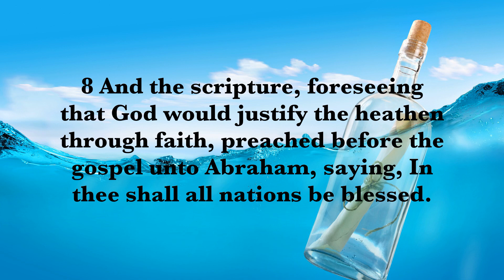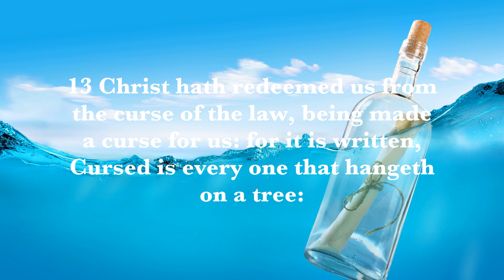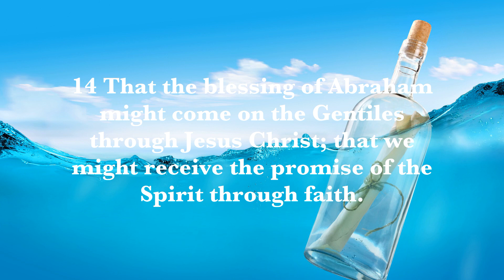Thursday-Jul. 29th-Gentiles Justified by Faith-Galatians 3:6-14 Temple Of Faith Of God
Thursday-Jul. 29th-Gentiles Justified by Faith-Galatians 3:6-14